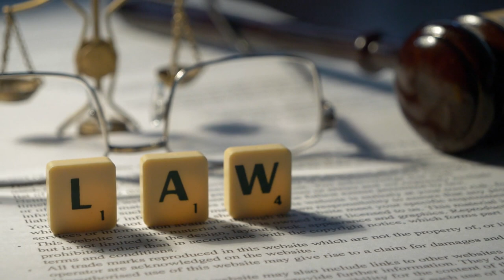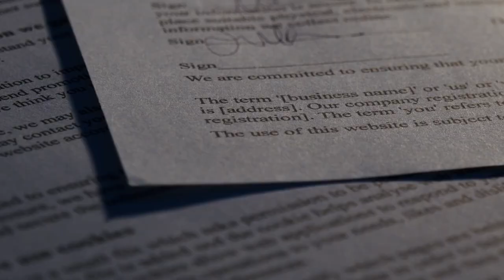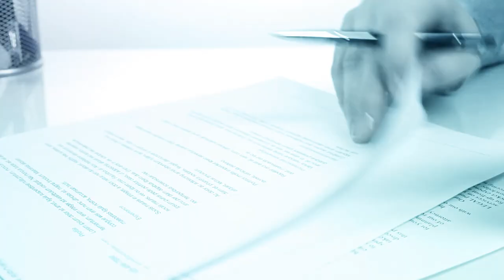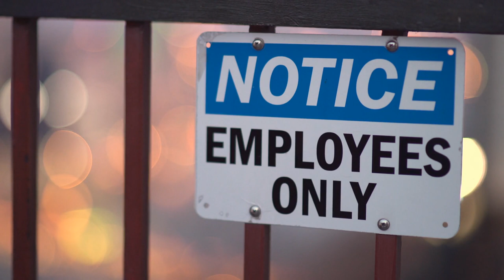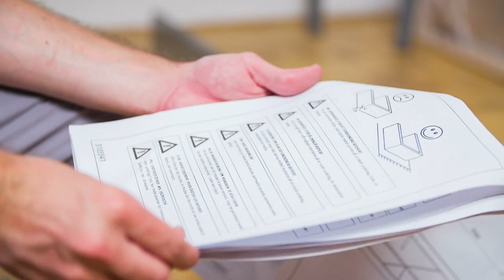Insane Theme Park Disasters!